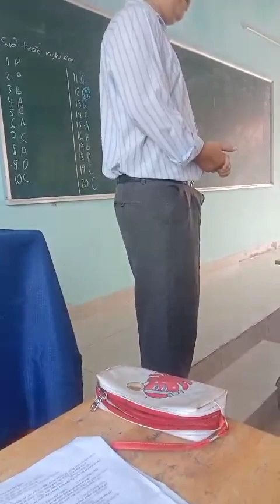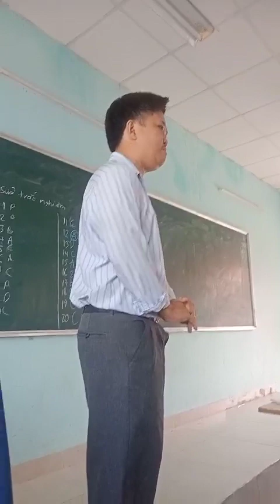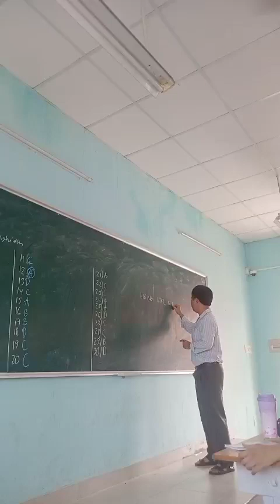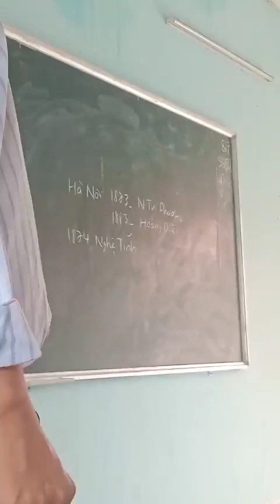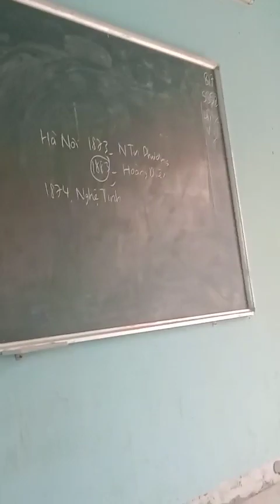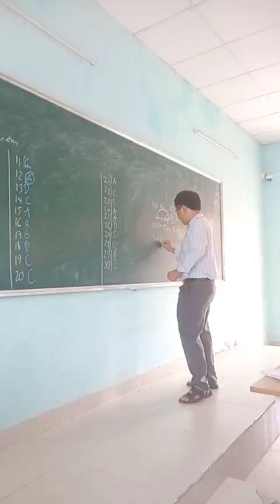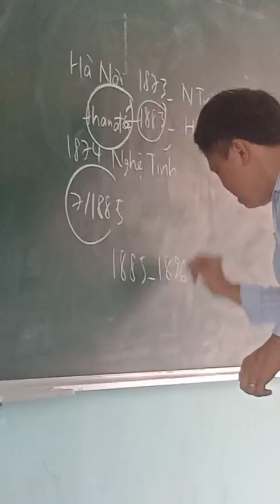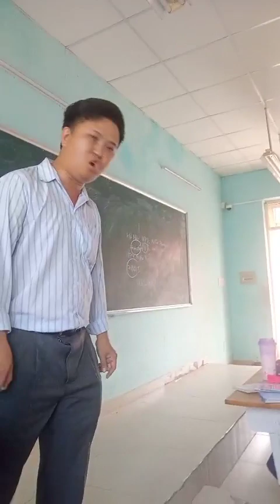bài ôn tập trên lớp (trực tiếp)